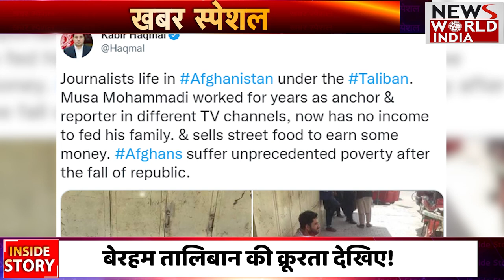Photos of Journalist: एक पत्रकार भिखारी की तरह खाना क्यों बेच रहा है? Photo Social Media पर Viral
हाल ही में Afganistan की सड़कों पर एक शख्स को पकौड़े बेचते हुए देखा गया। इस शख्स की Photo जैसे ही इंटरनेट पर आई तो तहलका मच गया। ये व्यक्ति कोई और नहीं, पूर्व News Anchor और Reporter Musa Mohammadi थे। Hamid Karzai सरकार में काम कर चुके Kanir Hakmaal  ने ये तस्वीर ट्वीट करते हुए ये दिखाया कि Afganistan में Taliban राज में पत्रकारों का हाल क्या है।